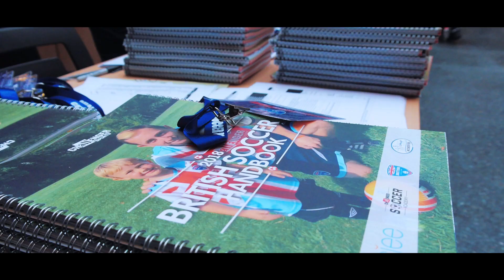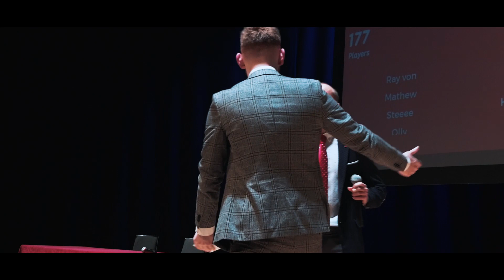Challenger Sports Training Weekend April 2018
From the 31st March - 1st April 2018, Challenger Sports hosted its annual Summer Coach training weekend at Warwick University. The weekend was a great success with over 450 coaches attending prior to heading out to the USA and Canada. For more information on working for Challenger Sports please